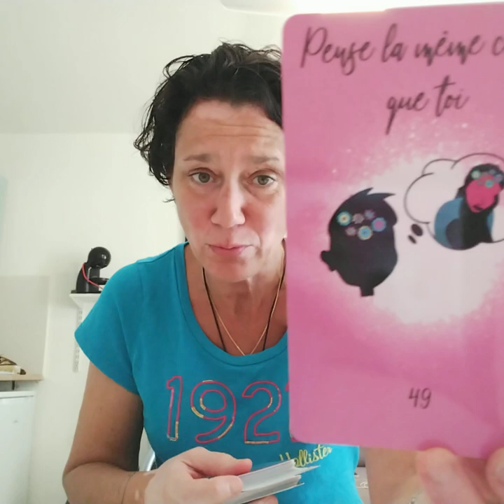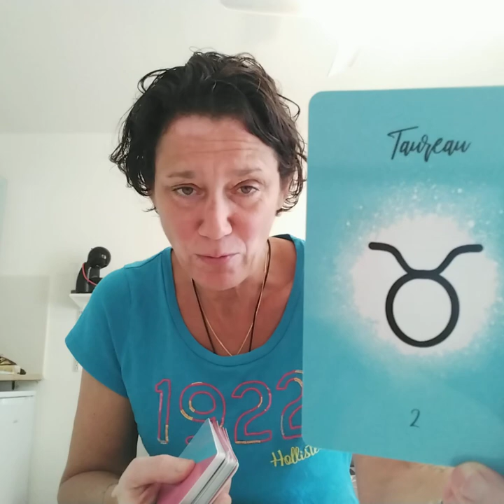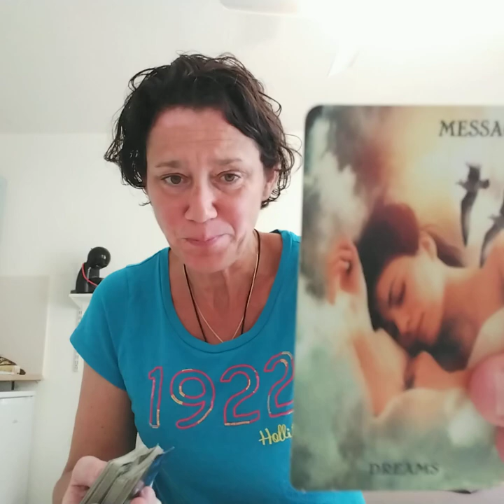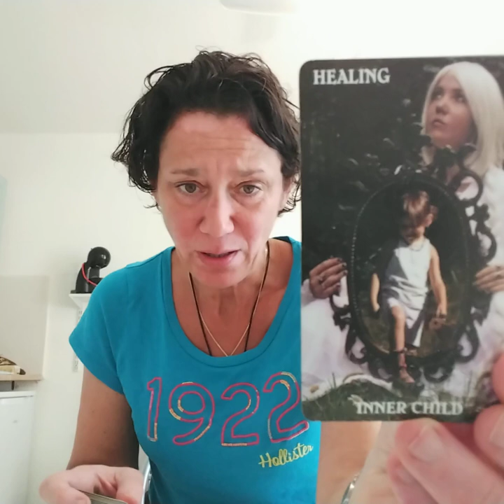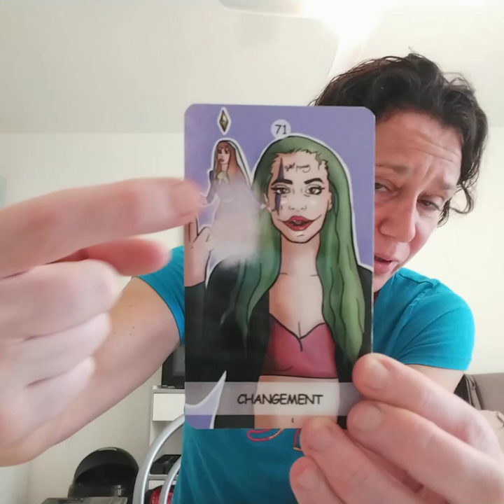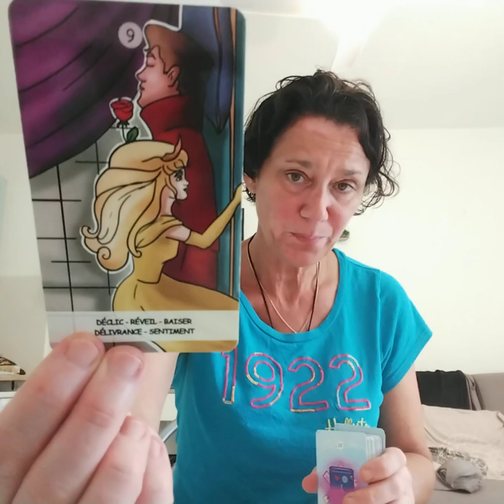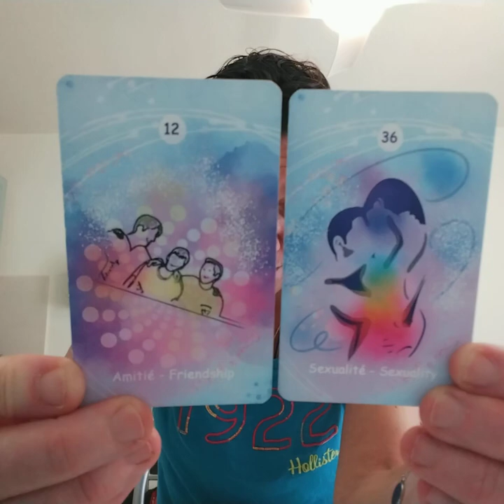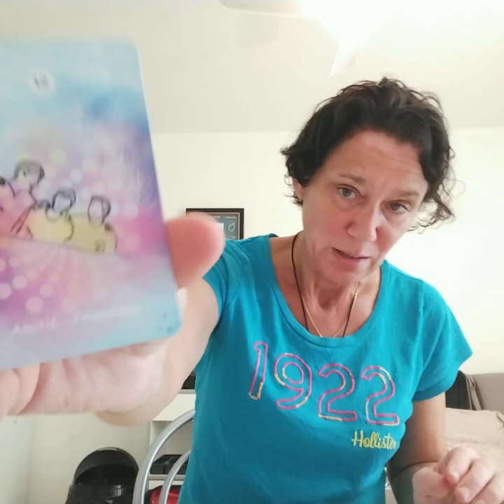Poisson juin 2023. On révèle ses sentiments. Une guerison sur une blessure de trahison?